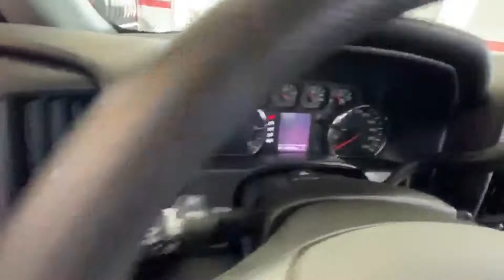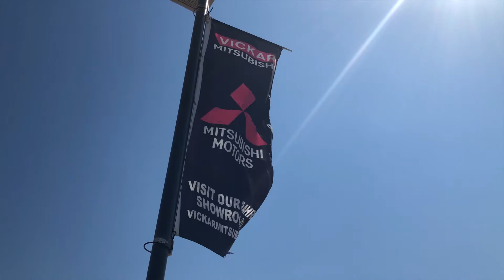2016 GMC Sierra 1500 SLE @ Vickar Mitsubishi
Heated Seats,  Power Adjustable Pedals,  Remote Engine Start,  Climate Control!

This  2016 GMC Sierra 1500 is for sale today.

The main attraction of the 2016 GMC Sierra is its combination of simplicity, ruggedness and handsome design features. The Sierra has always had the advantage in styling over other pickups in its class and 2016 is no different. This GMC Sierra 1500 becomes more fearless, thanks to its new unique front grille, stylish exterior body panels and the addition of LED lights around this awesome truck. This  Double Cab 4X4 pickup  has 79,468 kms. It's  onyx black in colour. It has an automatic transmission and is powered by a  355HP 5.3L 8 Cylinder Engine.  It may have some remaining factory warranty, please check with dealer for details.

Our Sierra 1500's trim level is SLT. The SLT trim is packed with the best features available. It receives larger aluminum wheels, leather heated seats, an 8 inch colour touch screen with Intellilink, SiriusXM, Bluetooth, power adjustable pedals, a remote engine start system, dual zone climate control, an EZ lift and lower tailgate and rear view camera plus much more.  This vehicle has been upgraded with the following features: Leather Seats,  Heated Seats,  Power Adjustable Pedals,  Remote Engine Start,  Climate Control,  Touch Screen,  Rear View Camera.